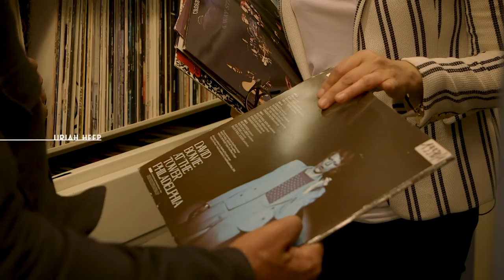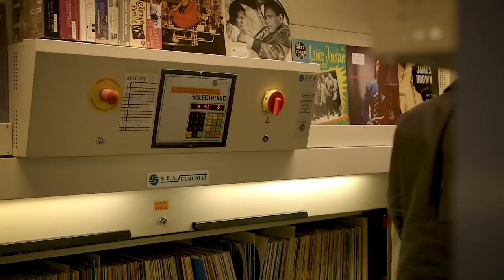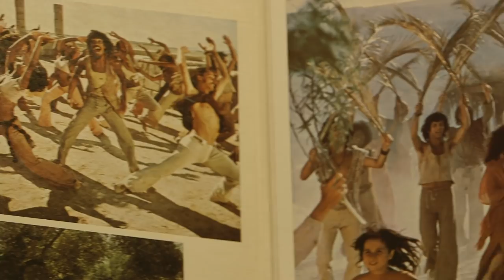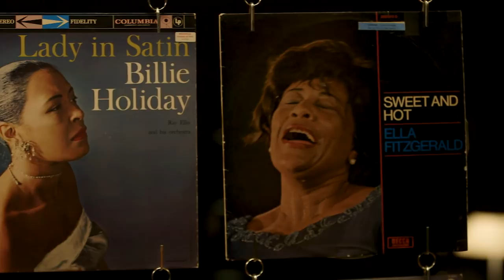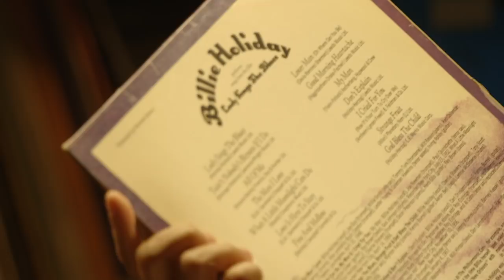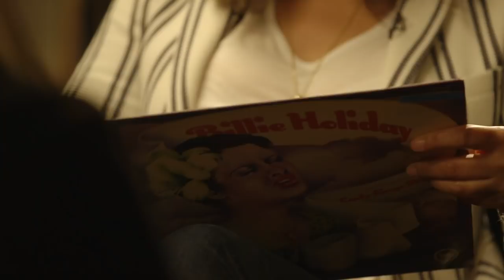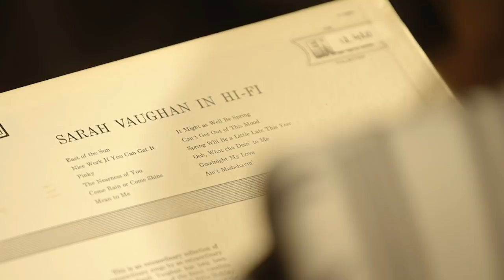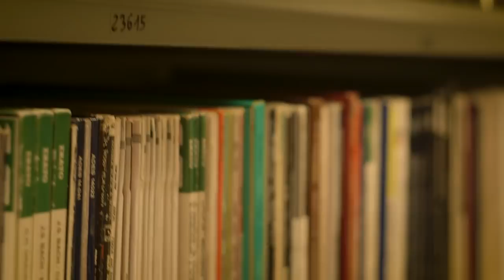VINYLE avec Viktor Lazlo - émission du 24/10/2017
Viktor Lazlo, chanteuse, actrice et écrivaine. Mannequin pendant 18 mois aussi. Un parcours atypique, à l'image de son nom d'artiste, hollywoodien et masculin (!), dont elle nous explique le choix. De son enfance à ses racines, en passant bien sûr par son rapport si particulier avec Billie Holiday, on va parler de Viktor Lazlo avec Viktor Lazlo... et quelques disques.

La playlist de l'émission :
1. Uriah Heep - Rain
2. Malavoi - Depri Co Ou
3. Andrew Lloyd & Tim Rice - I don't know how to love him
4. Max Steiner - Main title from Casamblanca
5. Grace Jones - Victor should have been a jazz musician
6. Billie Holiday - God bless the child
7. Sarah Vaughan - The nearness of you
8. The Revolutionaries - Kunta Kinte
9. Joan Baez - The house of the rising sun